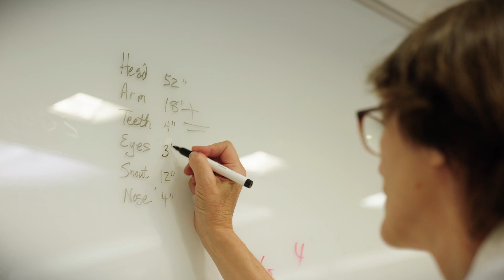Kean University Reveals New Keanu Mascot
Kean University unleashes its power as New Jersey’s research university to give the Kean cougar mascot, Keanu, a makeover for the new school year. Check out Keanu’s transformation.

This video features:
Michael Salvatore, Ph.D - Senior V.P. for Administration